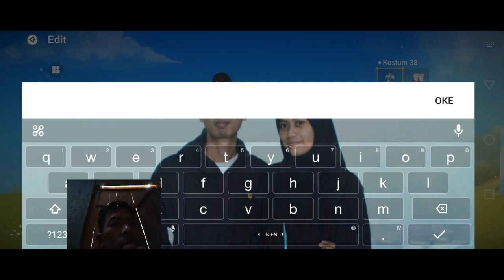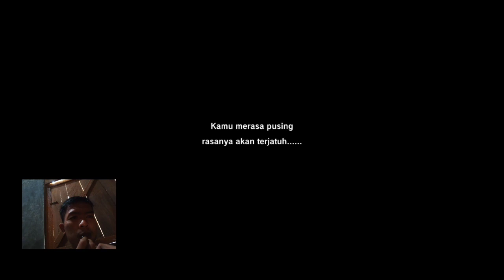THE LEGEND OF NEVERLAND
Terima kasih banyak telah mengikuti dan menonton videonya,
Semoga video ini menghibur dan bermanfaat see you 👍